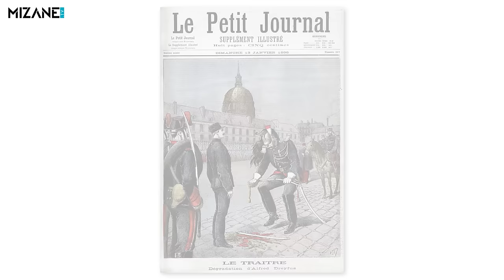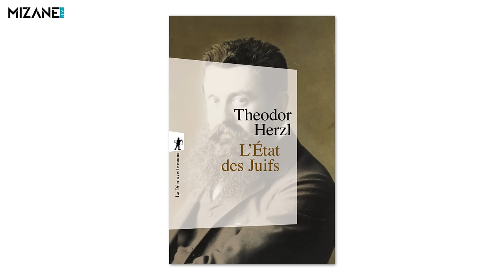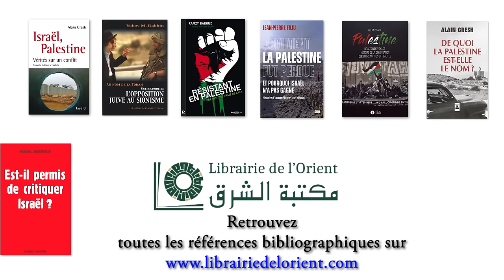Youssef Boussoumah : les origines du sionisme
Quelles sont les origines du sionisme moderne ? Qui était Théodor Herzl, l'auteur du livre "l'Etat des Juifs" ? Pour répondre à ces questions, Mizane TV vous propose une série d'entretiens historiques avec Youssef Boussoumah, grand spécialiste de l'histoire de la Palestine.